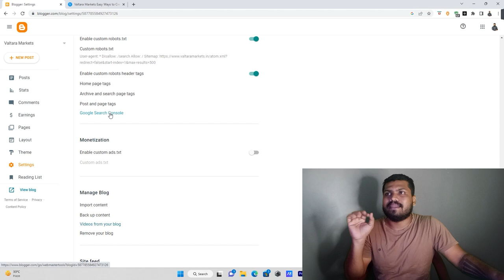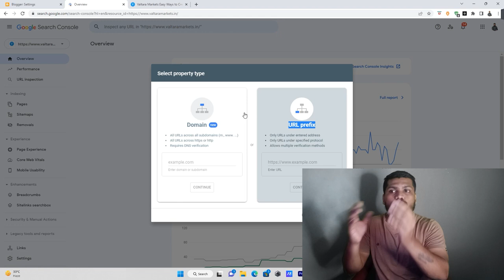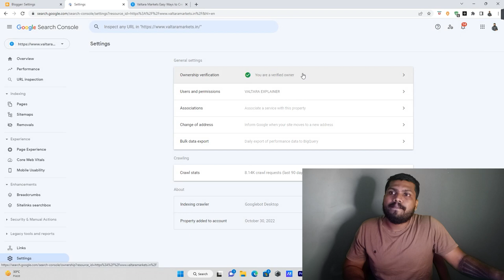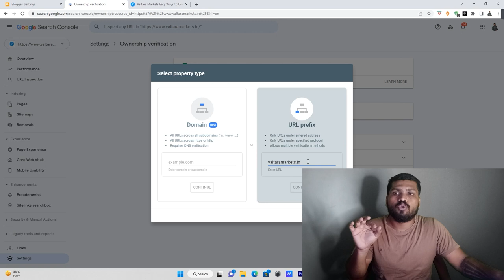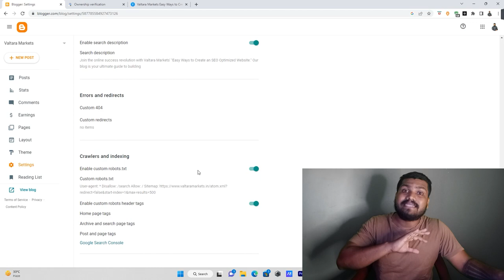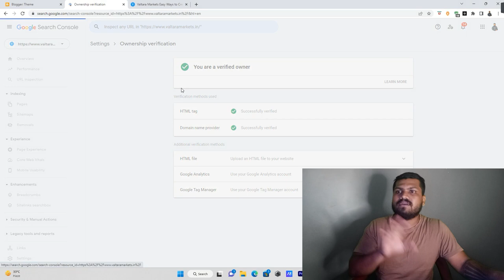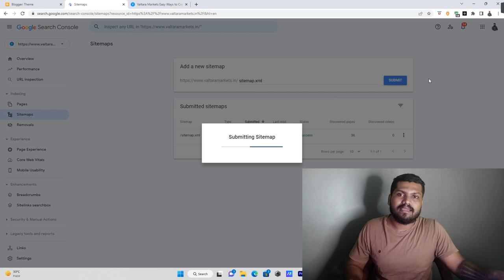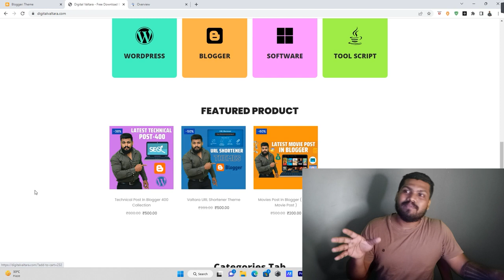Google search console setting in blogger 2023 | how to use google search console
Title - Google search console setting in blogger 2023 | how to use google search console | google console

Tag

Video Keyword -
google search console,
how to submit sitemap in google search console,
how to add blogger to google search console,
how to add sitemap in google search console,
how to add blogger site in google search console,
how to add blogger site to google search console,
how to add my blogger to google search console,
blogger ko google search console me kaise add kare,
add your blogger blog to google search console,